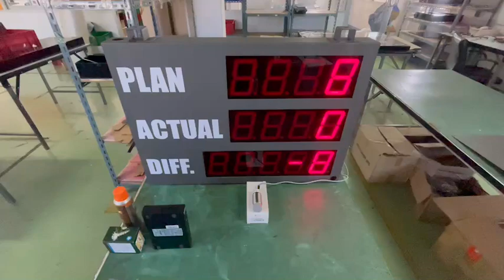PRODUCTION SIGN BOARD, MODEL PMS-301A-MT-4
PROJECT CODE: 221008,
เป็นบอร์ด แสดงผลการผลิต ในการทำงานต่อวัน
ลูกค้าสามารถออกแบบเองได้ เพื่อให้ตรงตามการใช้งานของลูกค้าค่ะ
แอดไลน์ 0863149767 (ค้นหาจากเบอร์โทรค่ะ)
ยินดีให้บริการและให้ข้อมูลค่ะ